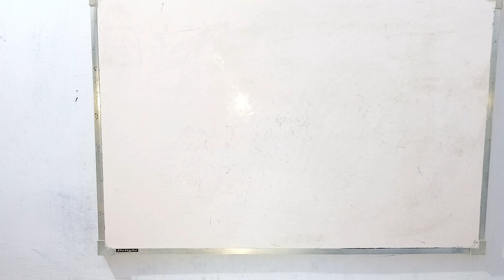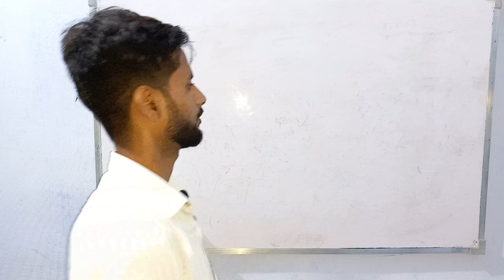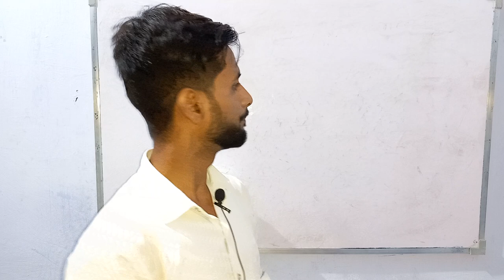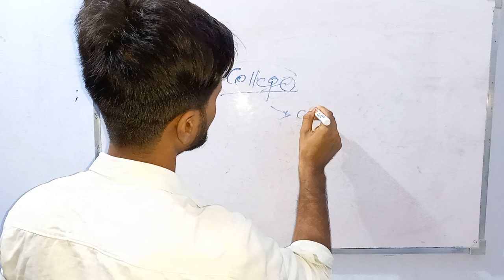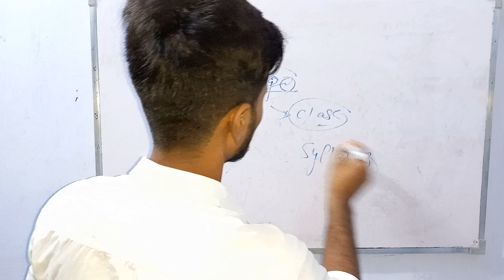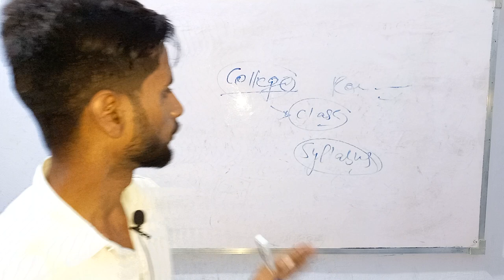Govt. Engineering College Bihar में Daily Class चलता है क्या?Btech 1st sem me Class hota he?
Btech first year me Class chalta heee kya bihar Engineering College me.
bihar Engineering College me first semester me daily class chalta he kya.
first year me Class chalta he kya?
bihar Engineering College daily College chalta he ki nhi.
Government Engineering College daily class chalta he ki nhi.
first year me class hota he ki nhi Engineering College me.
bihar Engineering College daily class chalta he kya.